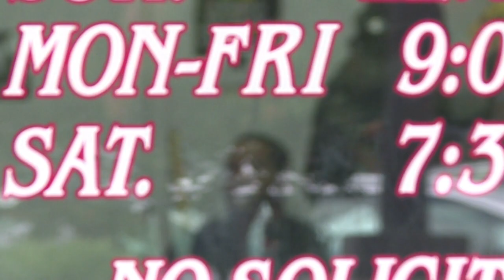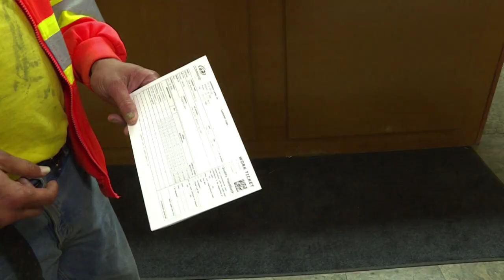Economia dos EUA se contrai 31,7% no 2° trimestre | AFP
O governo americano revisou a contração do Produto Interno Bruto do segundo trimestre, que ficou em 31,7%. Já o Federal Reserve anunciou que vai permitir o aumento da inflação para maximizar a criação de empregos.